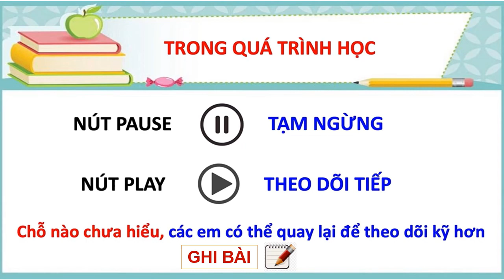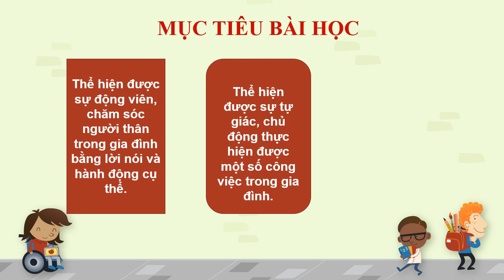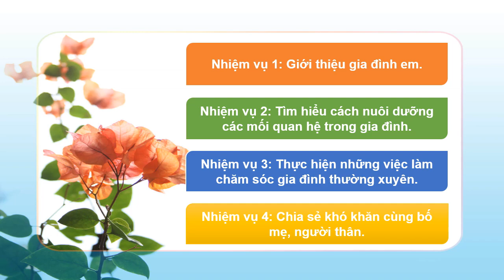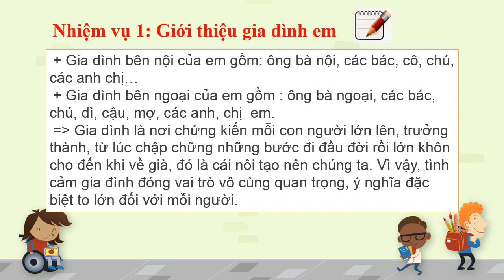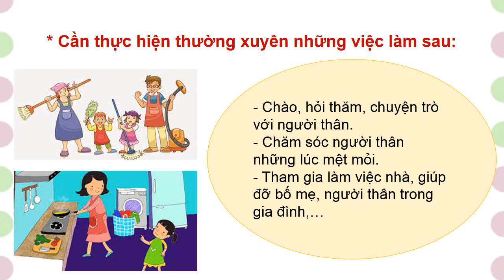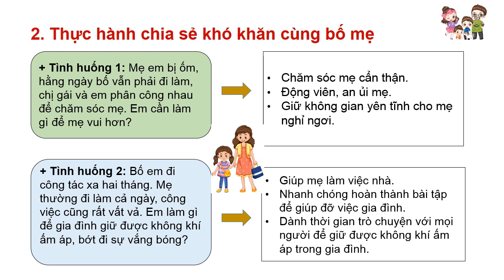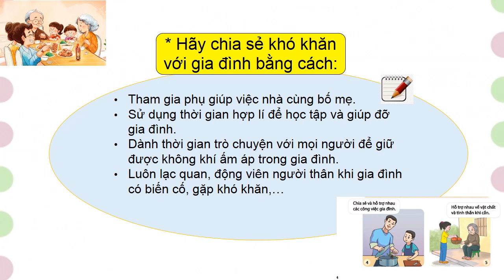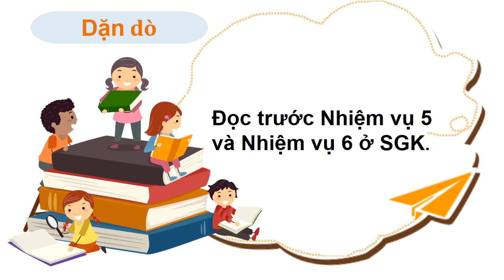Tuần 13 HĐTN HN 6 Chủ đề 4